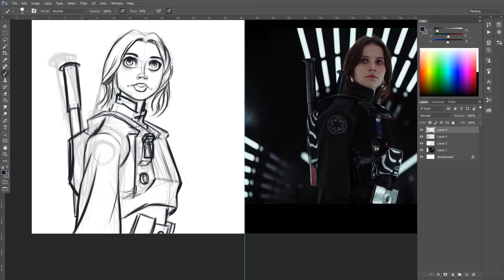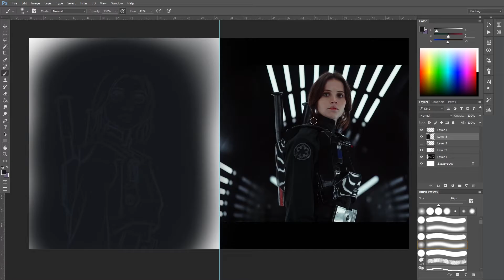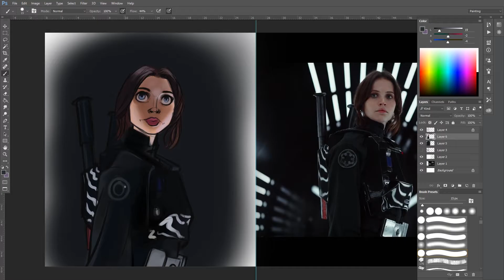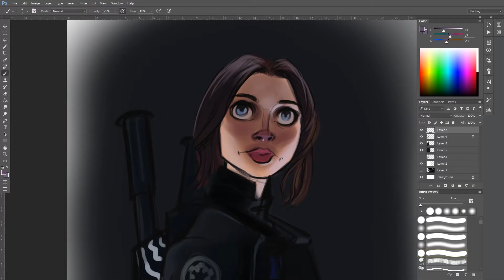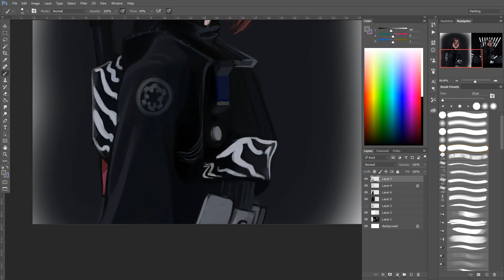Rogue One: A Star Wars Story - Jyn Erso Speed Paint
All using Photoshop, Manga Studio, Sketchbook Pro and more!